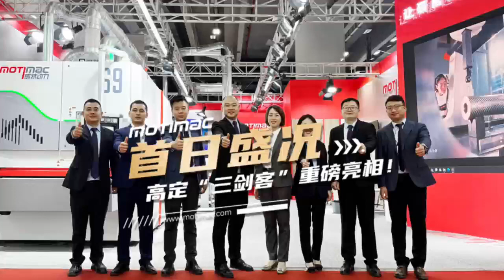2024 INTERZUM（Guangzhou）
Welcome to our booth S10.1D03